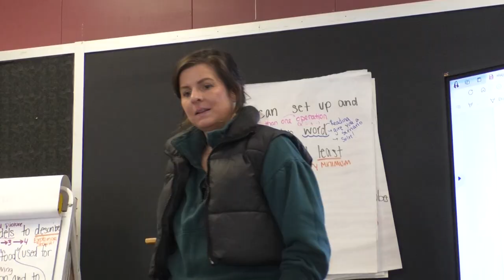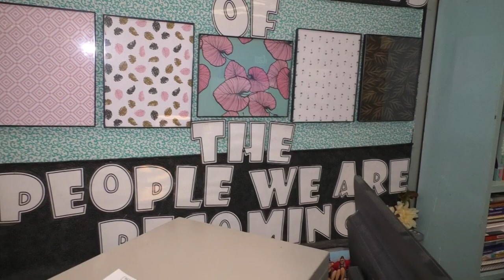Waverly Teacher Profile - Kaitlin MacWhinnie